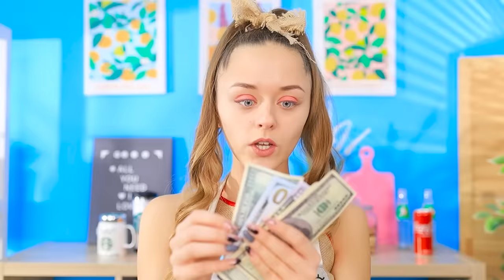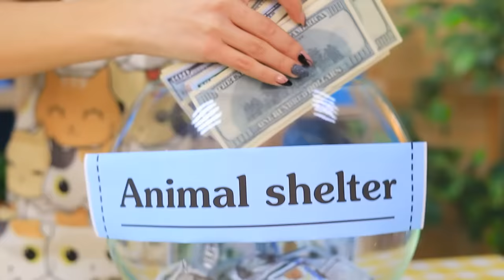Arme Beliebte Cheerleaderin vs. Reiche Unbeliebte Cheerleaderin - Teil 2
Die Welt der Cheerleader hat ihre eigenen Regeln. Und wenn du denkst, dass sie in einer Welt von rosa Ponys und Einhörnern leben, dann liegst du falsch!